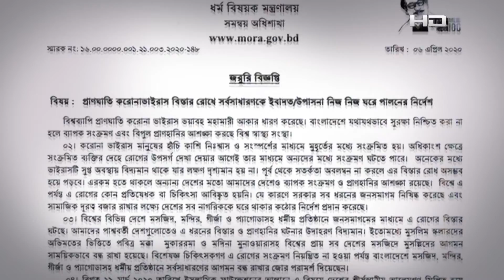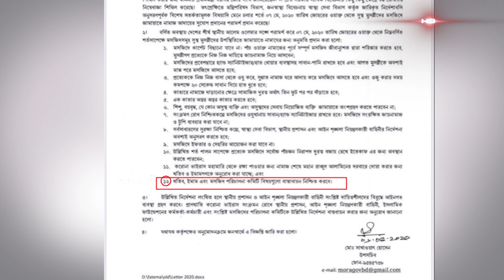আগামীকাল থেকে শর্তসাপেক্ষে দেশের সব মসজিদ খুলে দেয়া হচ্ছে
SA TV Location:
Bangladesh